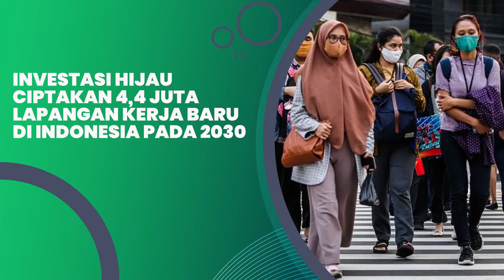Investasi hijau ciptakan 4,4 juta lapangan kerja baru di Indonesia pada 2030.